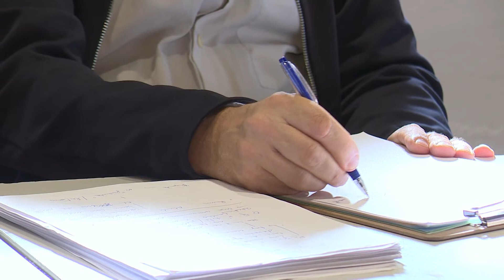Desafios e oportunidades para a implementação de práticas educacionais abertas | Reportagem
A sessão, sobre Recursos Educacionais Abertos, teve lugar no passado dia 28 de outubro, no Palácio Ceia.

A conferência,  integrada na Semana Internacional do Acesso Aberto, foi transmitida online e contou, com a intervenção de Paulo Dias, Presidente da Associação de Ensino a Distância dos Países de Língua Portuguesa, Ana Furniel, coordenadora do Campus Virtual Fiocruz (Fundação Oswaldo Cruz, Brasil), docentes da UAb e, a encerrar a sessão, Diogo Casanova, vice-Reitor para a Inovação e Qualidade.

A moderar a sessão esteve Madalena Carvalho, diretora dos Serviços de Documentação da UAb.